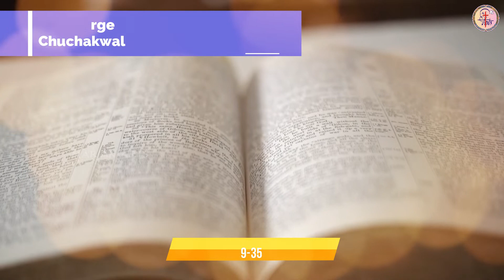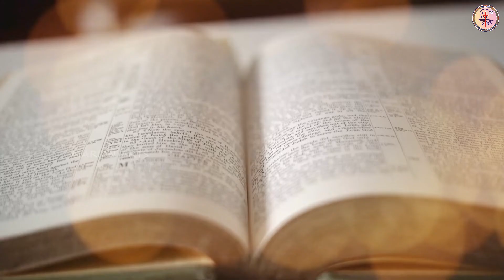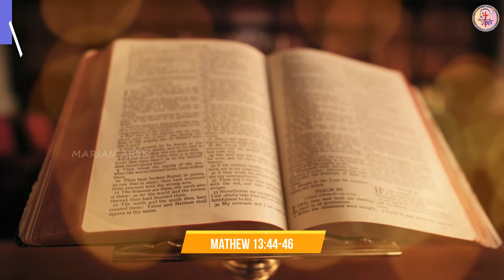ਅੱਜ ਦਾ ਪਾਠ || 28-07-2021 || Readings of the Day || Marian Arts